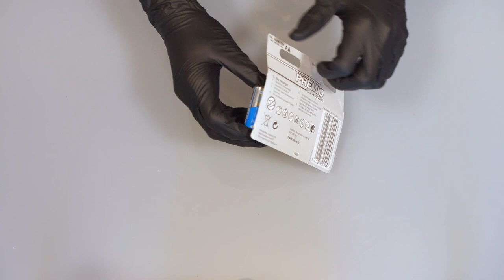K&F Concept M-8 Wireless Lavalier Microphone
Enlace de Compra
Enlace Análisis:  PRONTO